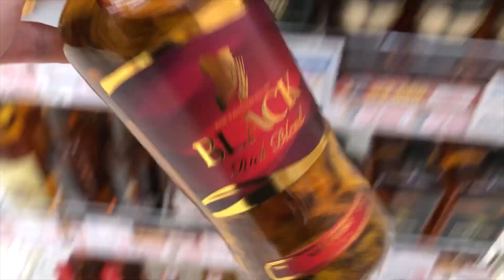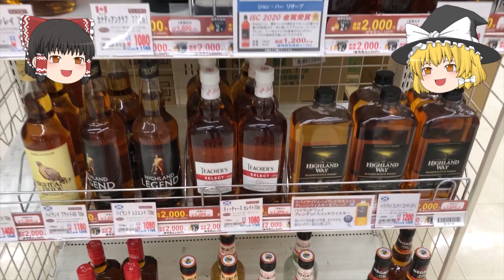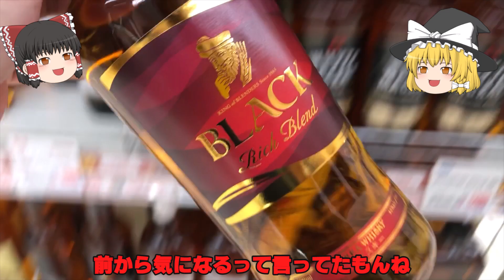【酒のやまや】２本で２０００円の「まとめ買いコーナー」が熱い！品を選べば某激安の殿堂より安いぞ！ラインナップをゆっくり解説【おっさんの買い物】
初めて買いました、ジョン・バー！
今夜飲むつもりなのですが、さてさてお味はどうかな？

【闇・覚悟】二度と絶対に買わないと誓った美味しくないウイスキー5選

[雑学] あなたの知らないウイスキートリビア ～ウイスキーの世界一編～ [ウイスキー]